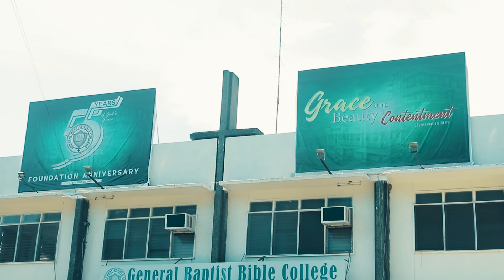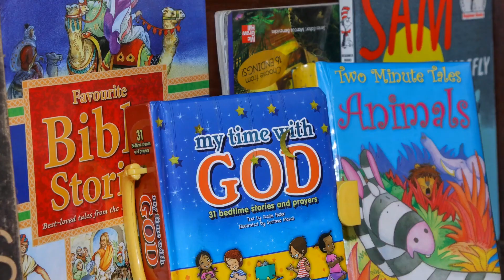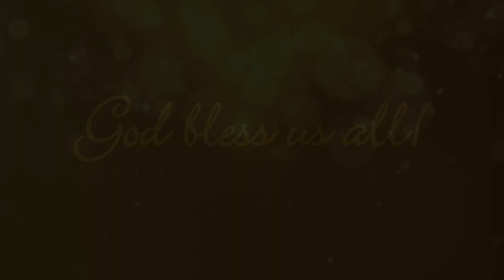GBBC RECOGNITION PRE-KINDERGARTEN MARK SY 2019-2020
Finally...the long wait is over!!! Here’s GBBC’s Basic Education recognition per class.

Moving up and graduation ceremonies of the Kindergarten, Grade 6, Grade 10, and Grade 12 will follow very soon.

We apologize for the delay in posting these as we’ve encountered a number of challenges in the production of these videos. Thank you for your understanding and consideration.

Congratulations to all!!! To God be all the glory!!!